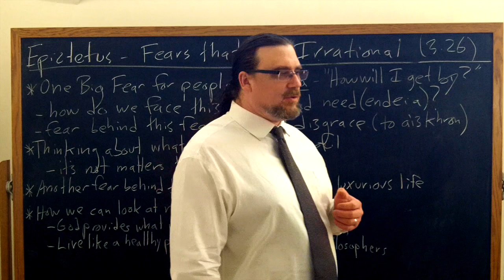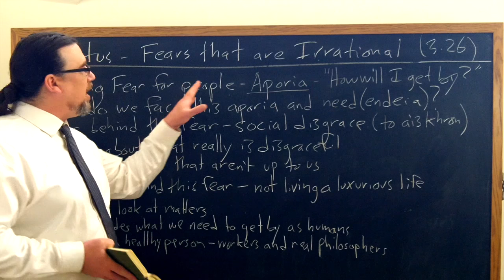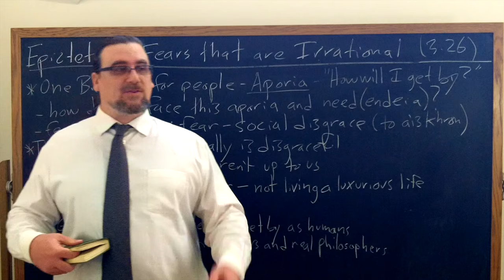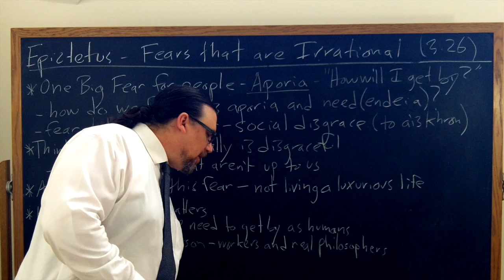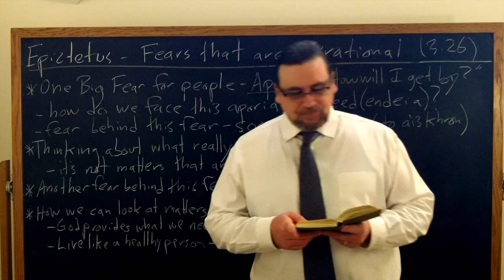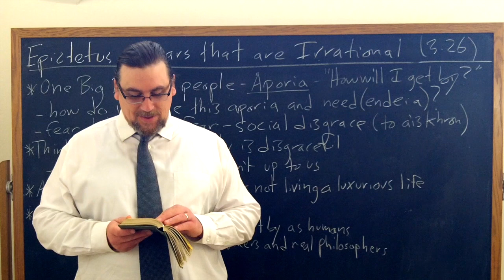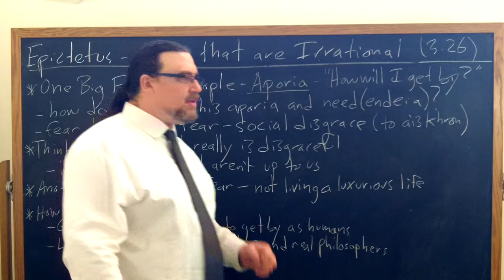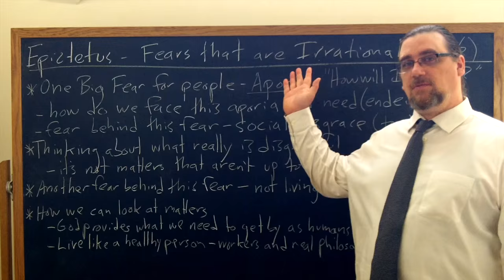Epictetus, Discourses | Irrational Fears | Philosophy Core Concepts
This video focuses on a key idea in Epictetus' Discourses, specifically on his discussions about how we ought to deal with irrational fears.

If you're interested in philosophy tutorial sessions with me - especially on Epictetus or Stoicism!

We also offer affordable, content-packed, on-demand courses on Philosophy in the ReasonIO Academy We currently building a course on Epictetus' Discourses - with much more in-depth videos and other resources - so keep an eye out for that later this summer!